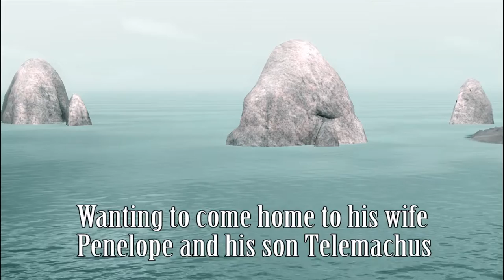The Odyssey- Sims 3 Teaser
❖Hope you enjoy! This is just a teaser!